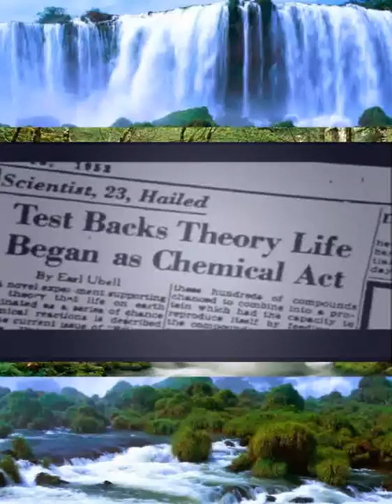How life began? - Full documentary 2015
The chemistry of life may have begun shortly after the Big Bang, 13.8 billion years ago, during a habitable epoch when the Universe was only 10–17 million years old. According to the panspermia hypothesis, microscopic life—distributed by meteoroids, asteroids and other small Solar System bodies—may exist throughout the universe. Nonetheless, Earth is the only place in the universe known to harbor life. The Earth formed about 4.5 billion years ago. The earliest undisputed evidence of life on Earth dates at least from 3.5 billion years ago, during the Eoarchean Era after a geological crust started to solidify following the earlier molten Hadean Eon. There are microbial mat fossils found in 3.48 billion-year-old sandstone discovered in Western Australia. Other early physical evidence for life on Earth is biogenic graphite in 3.7 billion-year-old metasedimentary rocks discovered in Western Greenland. The exact steps in the abiogenesis process, whether occurring on Earth or elsewhere, remain unknown.

Scientific hypotheses about the origins of life can be divided into three main stages: the geophysical, the chemical, and the biological. Many approaches investigate how self-replicating molecules or their components came into existence. On the assumption that life originated spontaneously on Earth, the Miller–Urey experiment and similar experiments demonstrated that most amino acids, basic chemicals of life, can be synthesized in conditions which were intended to be similar to those of the early Earth. Several mechanisms have been investigated, including lightning and radiation. Other approaches ("metabolism first" hypotheses) focus on understanding how catalysis in chemical systems in the early Earth might have provided the precursor molecules necessary for self-replication. Extra-terrestrial complex organic molecules, including RNA precursors, have recently been discovered to be relatively common both in interstellar space and in the solar system[citation needed], and may have assisted in the development of more complex chemicals on Earth.

-Welcomes you to the Channel Documentary Collection. Channel aggregate all documentary hottest, best, most exciting!
Curious about what is happening around us? What’s the story beyond the headlines? Want to discover truths about our universe? If you have a wish for watching the unseen or what happens behind the scene, this is the right place for you. We exclusively pick every documentary video for you to widen your viewpoint, to make you rich with knowledge, to open your eyes. Dive deep into the world of science and technology. In addition, there are many documentaries about animals, history, health, nature .